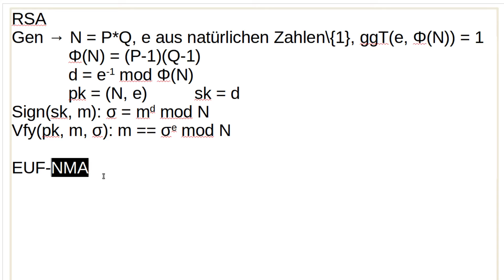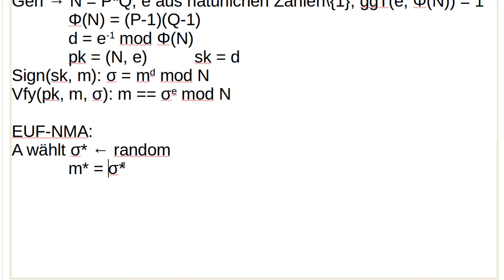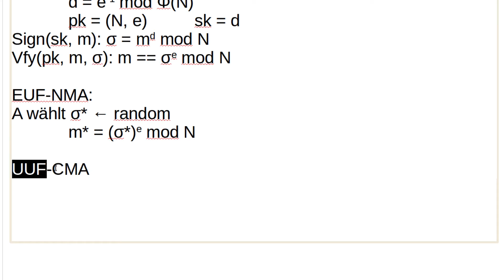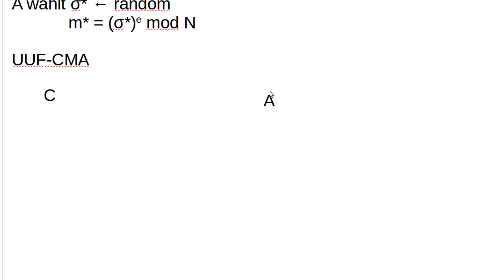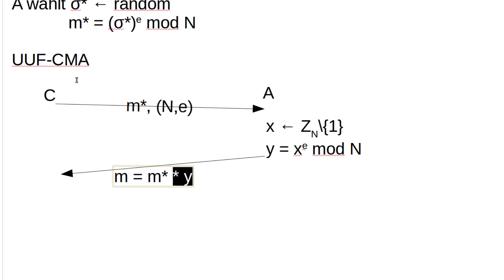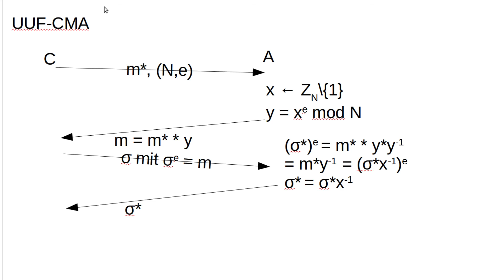Kryptographie #73 - Angriffe auf RSA Signaturen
In diesem Tutorial schauen wir uns an, warum RSA-Signaturen auf keinen Fall EUF-CMA sicher sein können (sogar nicht einmal UUF-CMA und EUF-NMA).